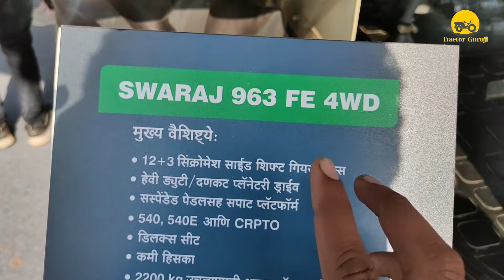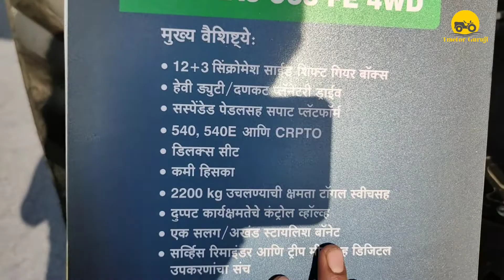Swaraj 744fe & 963fe 4wd review, best selling models swaraj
हम Tractor Guruji यूट्यूब चैनल से है  हम मध्य प्रदेश के नरसिंहपुर जिले से हैं, हमारा प्रयास आपको नए और पुराने ट्रैक्टरों के बारे में जानकारी देना उनके बारे में बताना कि वह अच्छे हैं या बुरे हैं और जो लोग इनका उपयोग कर रहे हैं, उनकी सलाह आपको देना जिससे आप भी Tractor वा खेती किसानी के उपकरणों के बारे में अधिक से अधिक जान सके।

अगर इस वीडियो में दिखाई हुई जानकारी से आप संतुष्ट नहीं है या फिर जानकारी अधूरी है तो कमेंट करके अपनी राय जरूर दें जिससे हम अपनी गलती सुधार सकें और अगर आपको जानकारी अच्छी लगी तो चैनल को लाइक करें 👍🏻 शेयर करें सब्सक्राइब करें 🙏🏻 जिससे कि हमें इसी तरीके से कार्य करने की प्रेरणा मिलती रहे🙏🏻🙏🏻